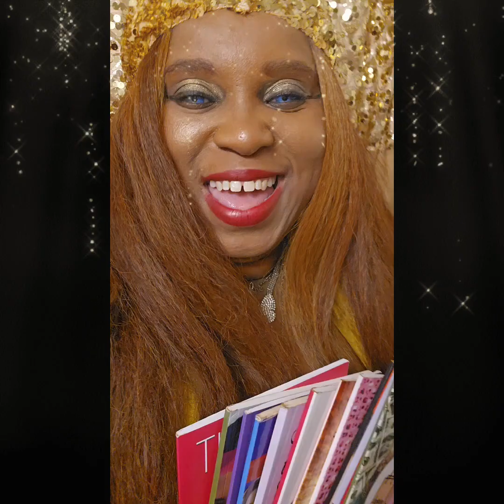"You Are Climbing Over It!"